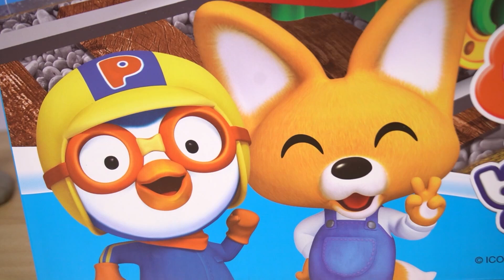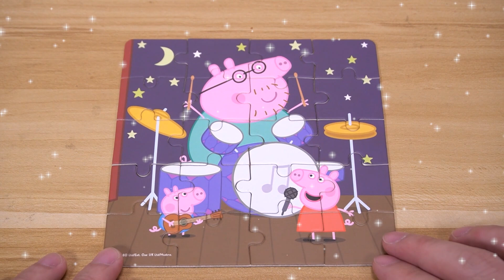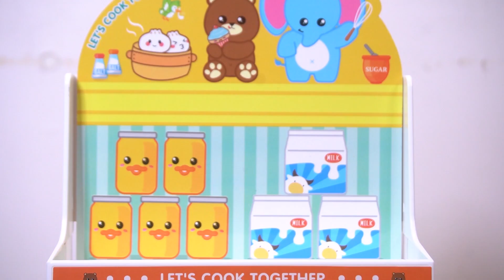玩具拆箱：小企鵝啵樂樂的火車玩具